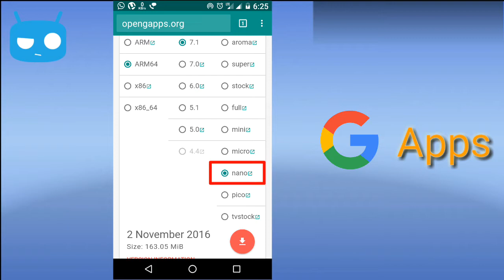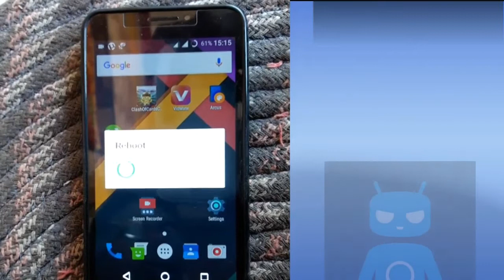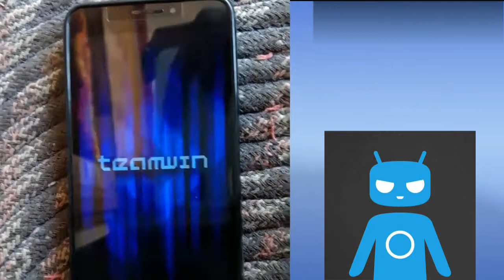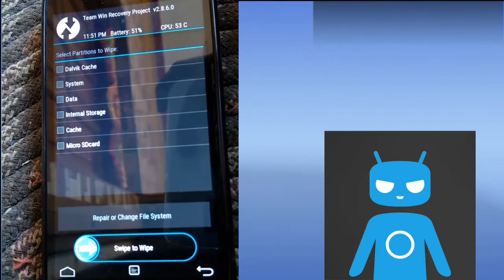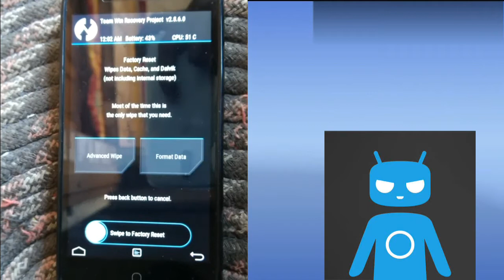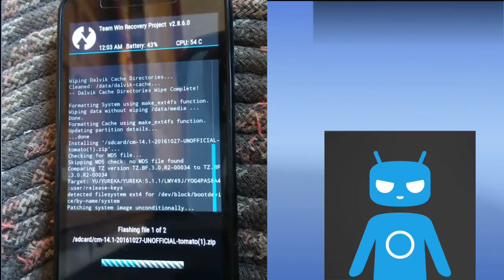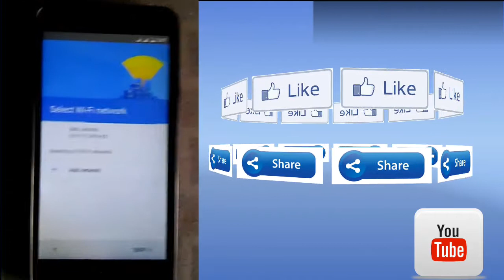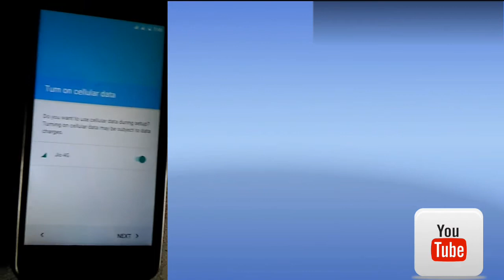How To Install CYNOGENMOD 14 OR 14.1{CM 14 OR 14.1} IN YU YUREKA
ONE OF YOU is your guide to Your Day to Day Problems

((((English Edition)))) also available on one of you channel.